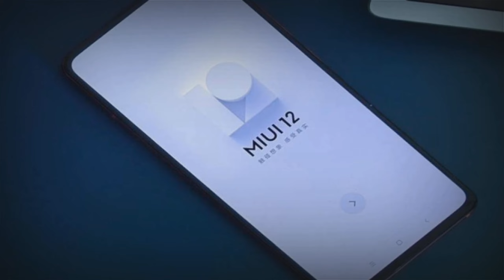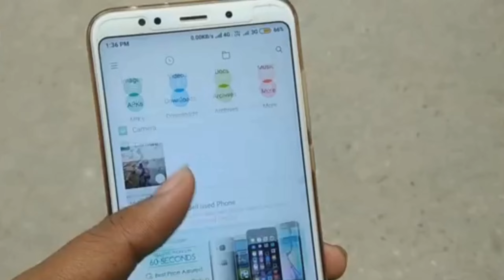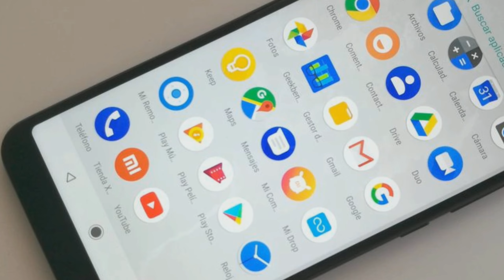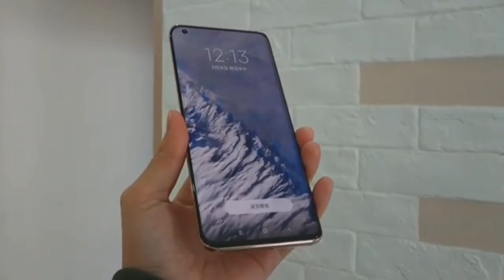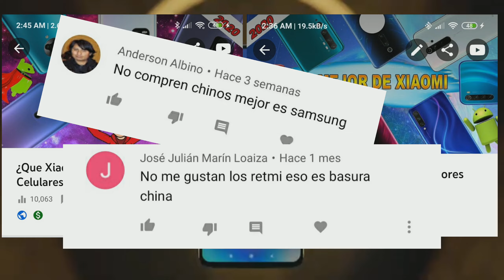5 RAZONES PARA NO COMPRAR UN CELULAR DE XIAOMI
Hola a todos, hoy les traigo un video de 5 razones para no comprar un celular de la marca Xiaomi
AlejandroTech
El uso justo, uso legítimo o uso razonable (fair use, en inglés) es un criterio jurisprudencial desarrollado en el sistema del derecho anglosajón el cual permite un uso limitado de material protegido por copyright sin necesitar permiso del dueño de dichos derechos, en ese orden de idas TecnoPlus no infringe ninguna norma ni derecho de autor en sus vídeos.